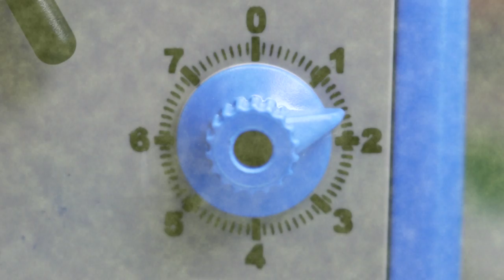KARLCHEN KNACK - Prof. Kaboom Explosion - Playmobil Polizei Film #9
Playmobil Polizei: Ein neuer Playmobil Bösewicht betritt die Stadt: Prof. Kaboom! Er raubt die Playmobil Bank aus und hinterlässt bei der Playmobil Polizei und Karlchen Knack einen bleibenden Eindruck!